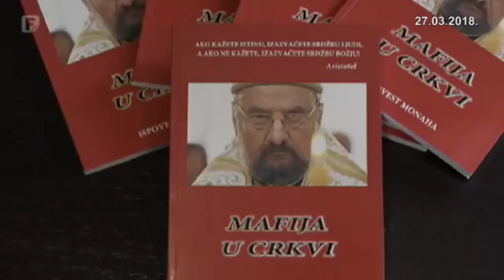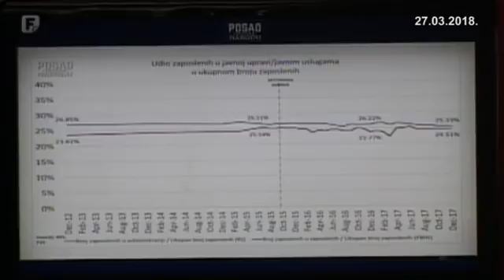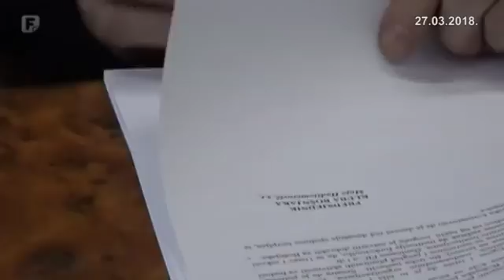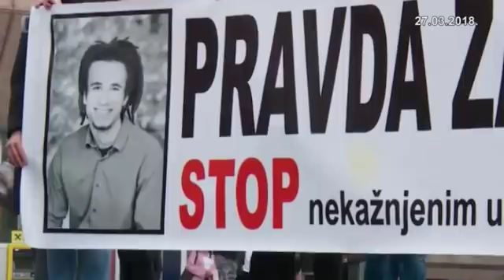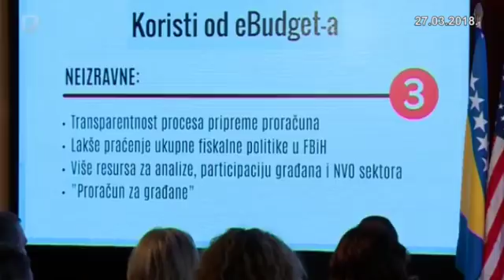Dnevnik 2 27.03.2018